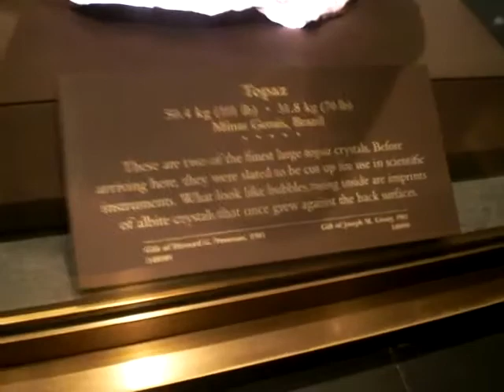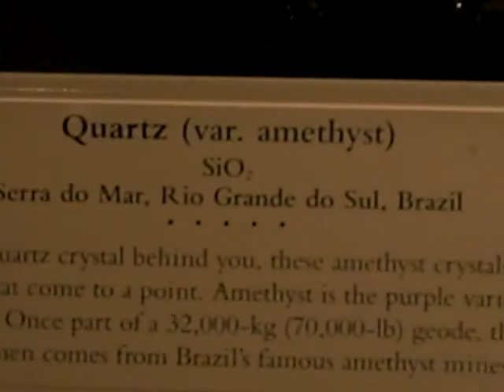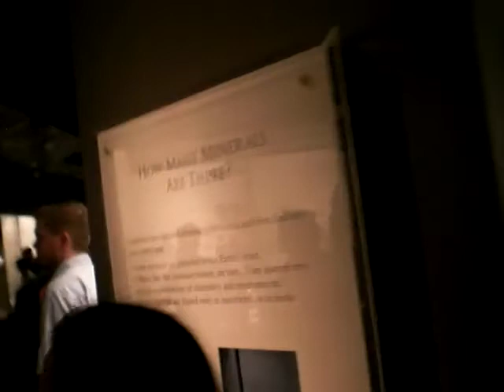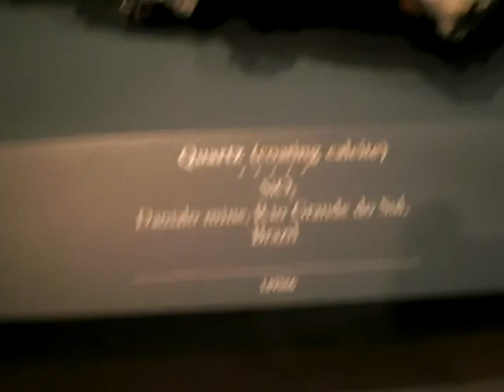Stones from Minas @ Smithsonian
Washington DC Museum - Smithsonian - Stones from Minas Gerais Brazil